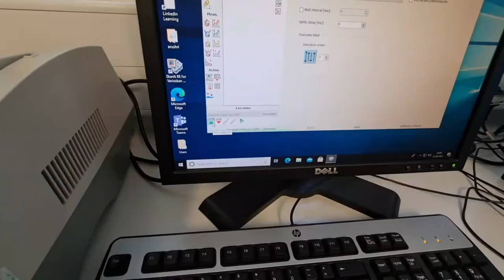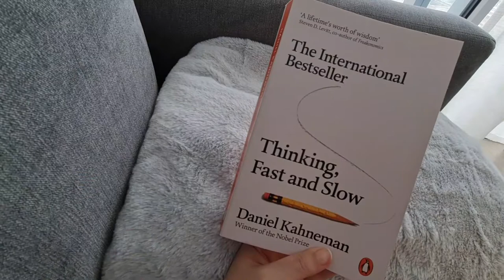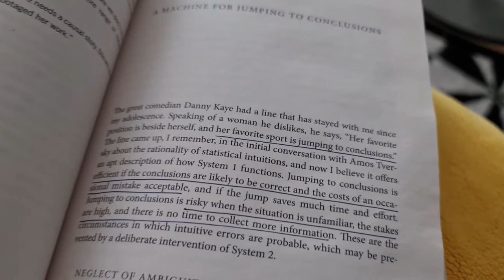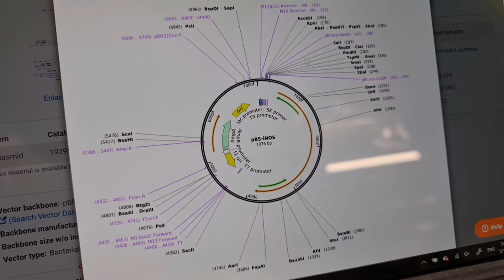day in a life of a master's student at imperial college | labs, library, covid test & campus food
I'm currently a Master's student studying at Imperial College London. I thought it'd be fun to do a day in the life video, but because I'm literally terrible at remembering to vlog, I did TWO days in my life in hopes that I'd get enough footage lmao. As a Master's student, most of what you do is pretty independent (but of course I still have weekly meetings with my supervisors for guidance), so my schedule can be quite flexible. The two days I vlogged are pretty different so I suppose you can take the average to have a better insight into what life is like at Imperial College London. Hope you enjoy the video and have a nice day!

Time stamps:
00:00 - Intro
00:21 - Wednesday (Kova, COVID test & labs)
02:54 - Thursday (mindful morning, library study & cafe)